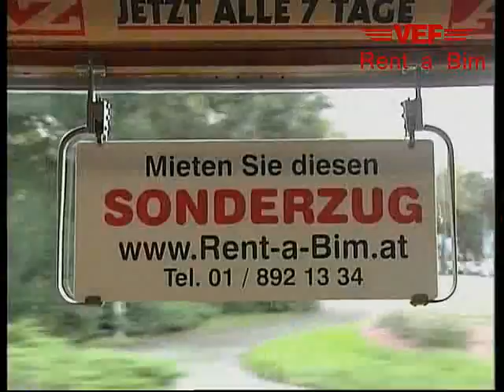Musikvideo - Parade der Oldtimer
Parade der Rent a Bim-Oldtimern in einer alten Straßenbahnremise in Wien und auf Strecke - unsere Wagen aus den Jahren 1928 und 1929 mit Schleifring- und Nockenfahrschalter sind heute so aktiv und schön wie eh und je!